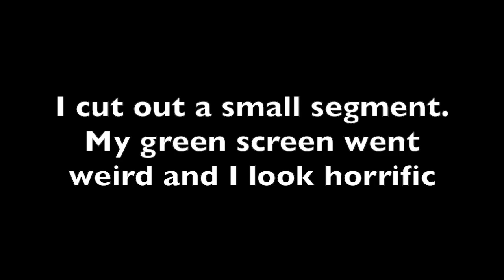Pokemon Red - #053: Does Sabrina have a whip?!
Today, we try our best to find Sabrina, but it proves tricky...